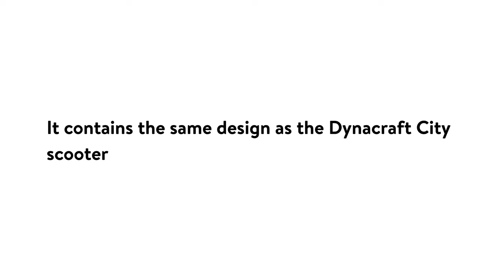Introducing Squishmallows City Scooter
Introducing the Squishmallows City Scooter. a ride-on scooter with Squishmallows graphics.

By the way, April fools.

We're Hiring Customer Service representatives